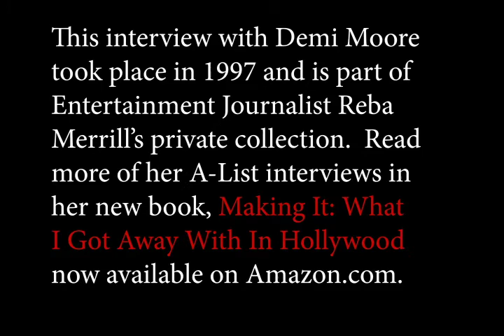Demi Moore/Fame and Fearlessness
Demi Moore shares with Entertainment Journalist Reba Merrill, her feelings on fame and how she views fear.

This interview was filmed in 1997 and is part of Reba Merrill's private collection.